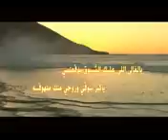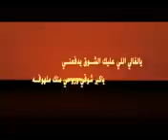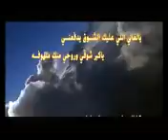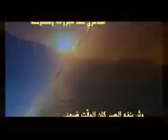يالغالي شعر حبيب العازمي أداء راكان القحطاني